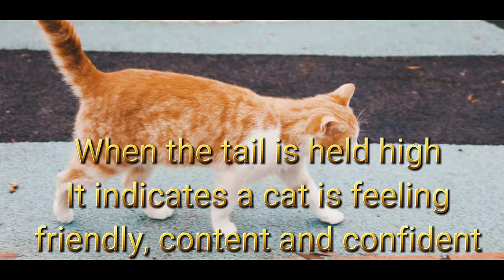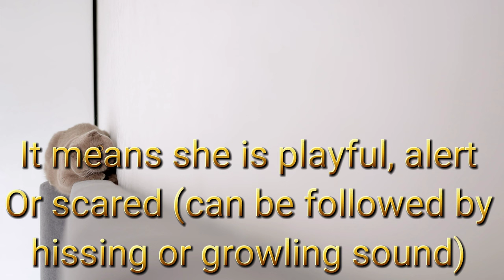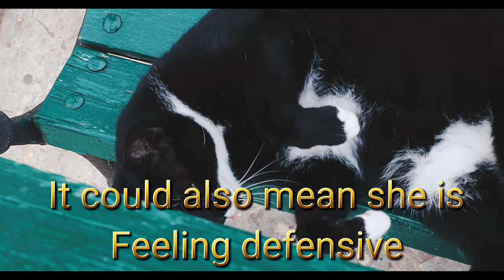Cat Body Language (updated)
You shouldnt misread ur cat so, in this video I will tell you about cat body language.